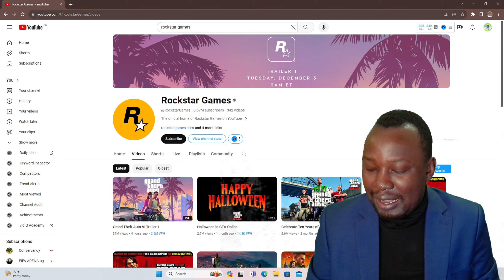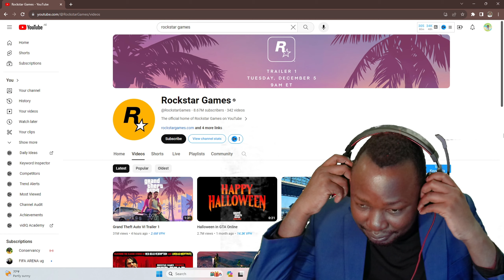Grand Theft Auto VI Trailer First Reaction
You are amazing for watching this Video!